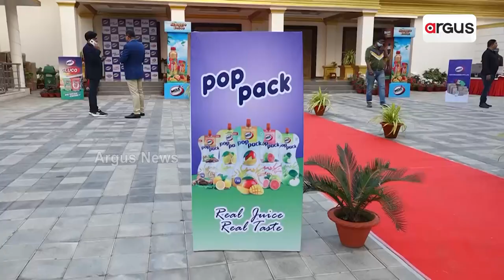MBS Beverage's Business Meet 2024 Held In Puri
୨୦୨୪ରେ ଓଡ଼ିଶାର କୋଣ ଅନୁକୋଣରେ ପହଞ୍ଚିବ MBS ବେଭରେଜ୍ || MBS Beverage || Business Meet 2024 || Puri